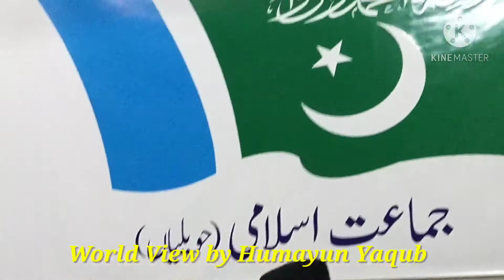Characteristics of Pious men | Hibadur Rehman | Jamaat e Islami | World View by Humayun Yaqub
عباد الرحمٰن کی صفات | حافظ محمد عمیر کا دلنشین خطاب